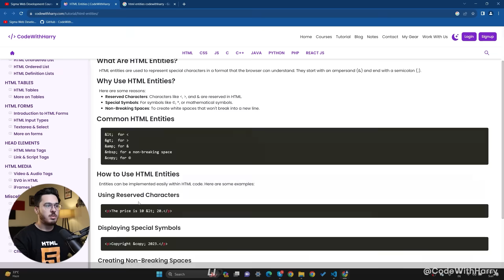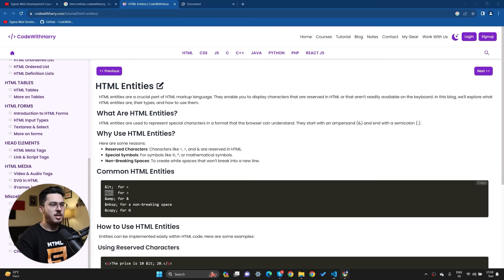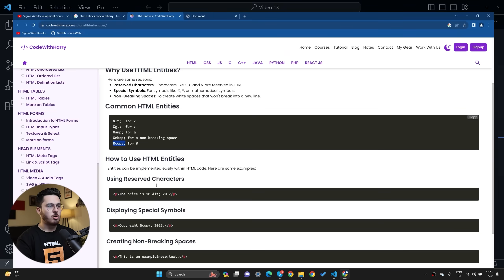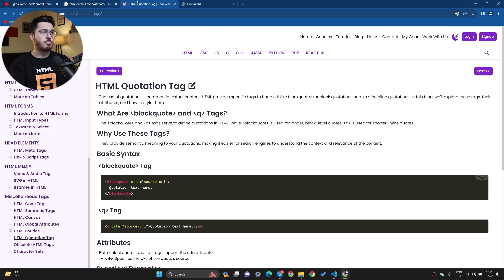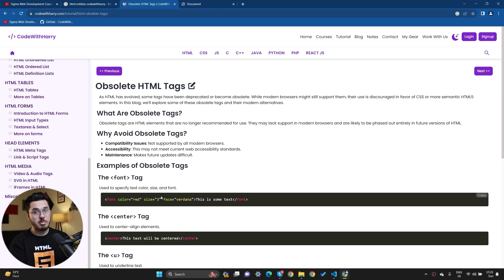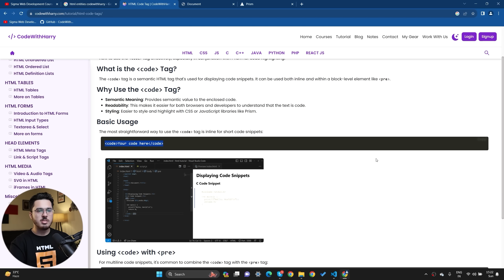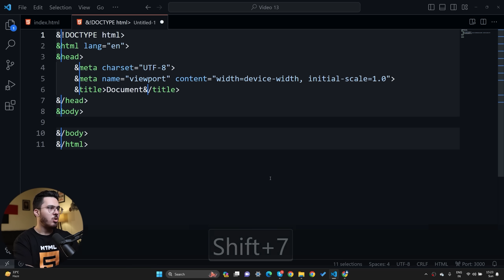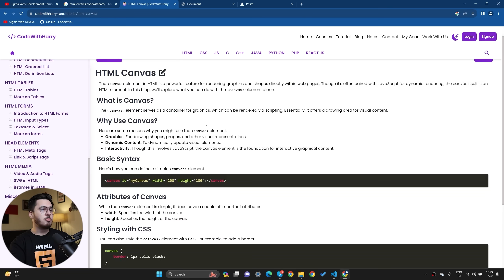Entities, Code tag and more on HTML | Sigma Web Development Course - Tutorial #13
➡️ We are working on the Subtitles and will upload them soon!

⌚ TimeStamps:
00:00 Introduction and HTML Conclusion
00:21 Sigma Intro
01:05 HTML Entities and Special Symbols
03:25 Quotation Tags and Obsolete HTML Tags
05:42 Code Tag and Prism.js Library
08:37 Conclusion and Upcoming CSS Videos
08:58 Sigma Outro